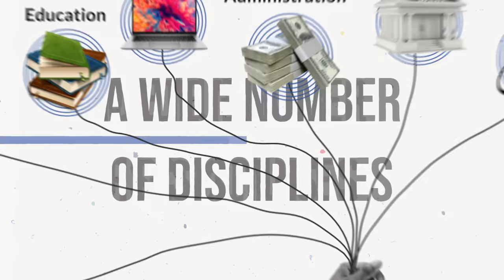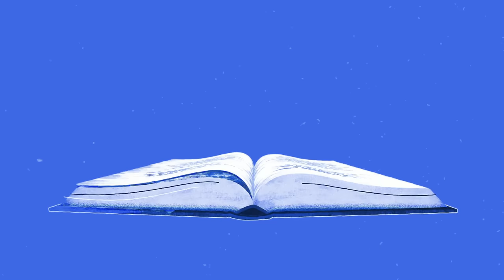Meet The International Open University - Affordable, Accredited, and 100% Online | APPLY TODAY!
IOU has degrees, diplomas, and certificates in a variety of courses and disciplines, all taught from an Islamic perspective to build the next generation of Muslim leaders. The Spring 2023 Semester is beginning soon, registration is open now until March 28th, so act today!